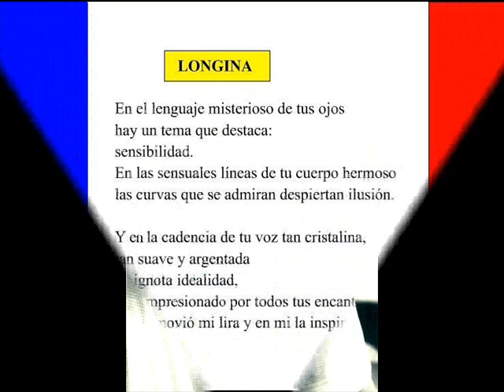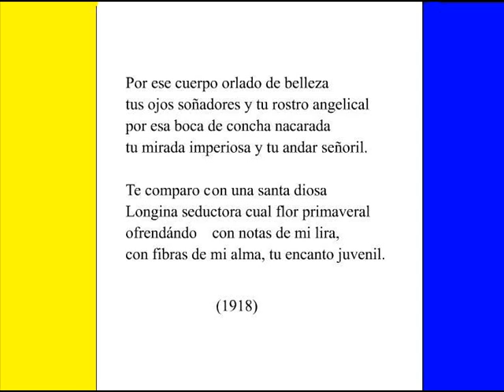LONGINA (manuel corona-canta barbarito diez)